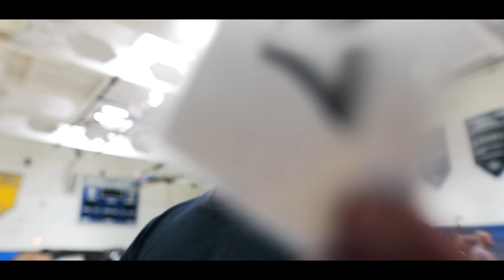SHOW DAY | MY FIRST SHOW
Grab your popcorn, sit back & relax. This video is something special... but the work is NOT DONE.

SHOW DAY
Vaughn Walker
Road to Pro
Prep
Aesthetics
IFBB Bodybuilding
Workout Motivation
Bodybuilding
Classic Physique
Mens Physique
Bulking
Dieting
Workout
Chris Bumstead